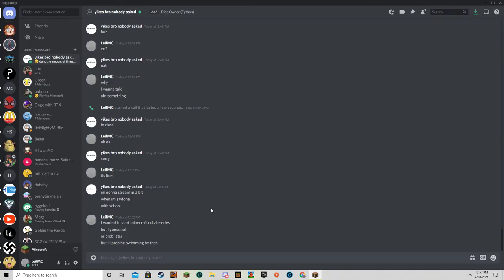Leif Plays Minecraft ep:1| We found A Zombie Spawner & Awesome Spawn!!!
In the first episode of Leif Plays Minecraft, we spawn in a village with an abundance of resources. Leif begins well, getting almost a full set of iron armor! To make it better, Leif finds a zombie spawner abour 80 blocks or so away from the village! Also, Comment your opinion on the video and your opinion on the seed. I read all of the comments!